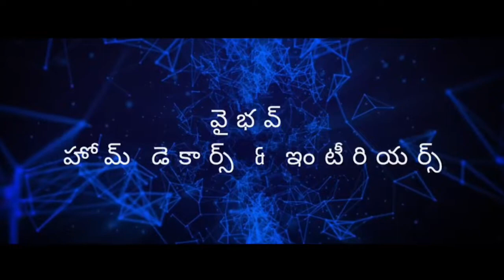VAIBHAV HOME DECORS & INTERIORS#PILER HOME DECORS PLYWOOD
వైభవ్ హోమ్ డెకర్స్ & ఇంటీరియర్స్పీలేరు హోమ్ డెకర్స్ ప్లైవుడ్